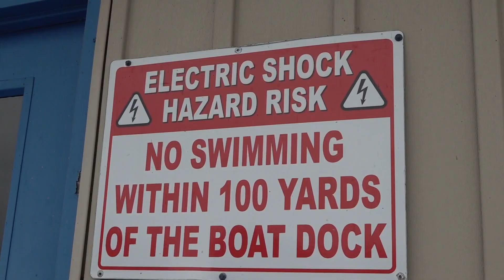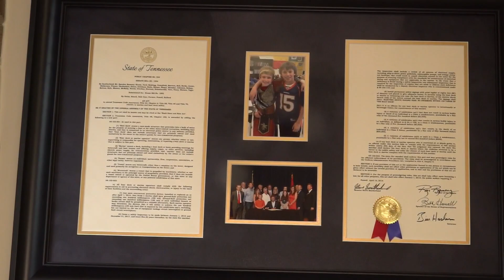Authorities urge caution amid holiday weekend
The State Fire Marshal's Office said you should use extra caution around marinas to avoid a potential tragedy this Memorial Day weekend.